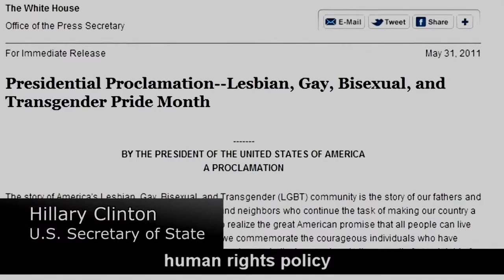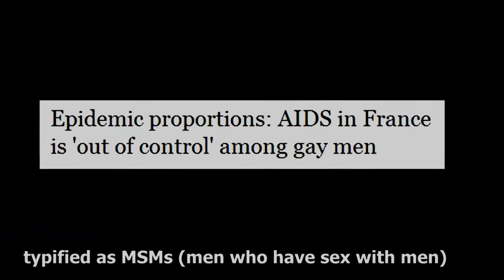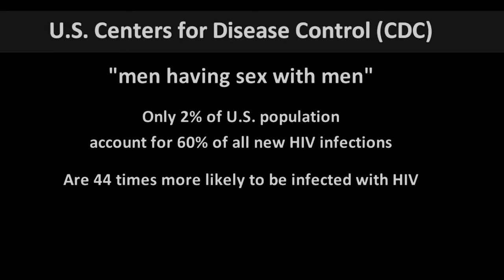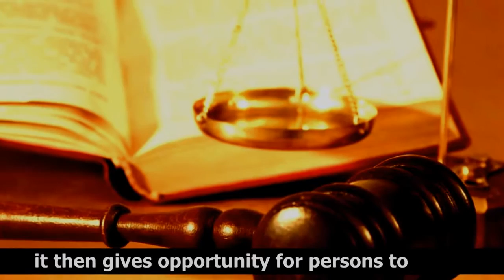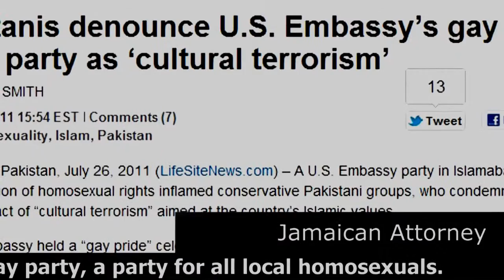Cultural Imperialism: The Sexual Rights Agenda (documentary)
Cultural imperialism: The Sexual Rights Agenda is a hard-hitting Welcome To The national geografique Channel.be entertain,learn and open your mind through our Top and Best geography presented.documentary exposing how Western donor nations are now using financial aid as a weapon to force smaller nations to comply with a radical sexual rights agenda.

The film, Cultural Imperialism, was created in response to numerous complaints from UN representatives of developing countries. They asked us to expose to the American people what the Obama administration, along with several UN agencies, is doing to their countries. The hope of these representatives is that, upon being made aware of the problem, Americans, as well as other people around the world, will rise up and stop Obama's cultural imperialism. They also want to show Cultural Imperialism in their own countries to help raise awareness of these abuses.

In the film, African and Caribbean representatives at the UN speak out about how they are being bullied by the West into accepting legalized prostitution and special homosexual rights in their countries, despite overwhelming opposition from their people. The film shows how this imposition of sexual rights is eroding the religious and cultural values of these countries and destroying their families.

Throughout the film you will also follow the story of three AIDS orphan siblings who lost their brother and both parents to AIDS. These children speak out at the United Nations against the Western-based sexuality education that is sexualizing children throughout the world.

The film also reveals:
• How rich countries and the United Nations, under the guise of preventing AIDS, are actually spreading AIDS through their sexual rights approach.
• How the condom approach has failed to stop the spread of AIDS.
• How the United States under the Obama administration is blackmailing poor countries by withholding aid unless these developing nations implement laws and policies to advance lesbian, gay, bisexual and transgender rights.
• How children are being sexualized through comprehensive sexuality education programs supported by the Obama administration and several agencies of the United Nations in cooperation with several other wealthy countries and International Planned Parenthood.

To see the documentary and learn more, go to StandforFamiliesWorldwide.org.

Cultural Imperialism: The Sexual Rights Agenda is a project of Stand for Families Worldwide, a coalition of individuals and organizations working to protect the family and the health and innocence of children.